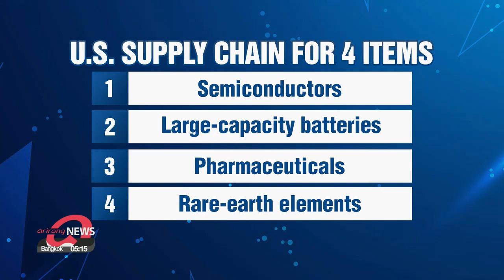U.S. to review supply chains, Janet Yellen urges collective efforts in containing Covid-19 ...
U.S. to review supply chains, Janet Yellen urges collective efforts in containing Covid-19, Hong Kong's Jan. exports surge most on 1992

바이든, 핵심부품 공급망 점검 행정명령…옐런,G20에 코로나 협력 촉구…홍콩 1월 수출 28년만 최대

Turning to some economic headlines,
U.S President Joe Biden has signed an executive order to review supply chains for critical materials.
Treasury Secretary Janet Yellen urged for the cooperation of G20 country's in containing the coronavirus.
And.. Hong Kong saw its biggest surge in exports in January since 1992.
Our business correspondent Seo Eun-kyung has the details.
Joe Biden's executive order mandates a 100-day review of supply chains for four key sectors - semiconductors, large-capacity batteries, pharmaceuticals and rare-earth elements.
Semiconductors are used in products from cars to phones, while large-capacity batteries are used in electronic vehicles.
Rare-earth elements are key components in high tech products such as smartphones and drones.
The review is to strengthen vulnerabilities in supply chains across critical sectors in the U.S.
The order does not mention China, but dependence upon strategic competitor nations will be among the risks to be evaluated.
As of now, the country imports about 80% of its rare earths from China, and relies on the country for as much as 90% of some medical products.
The U.S. is projected to pursue partnerships with Australia for rare earths, and with Taiwan, Japan and South Korea for semiconductors.
Janet Yellen, in her letter to G20 finance officials Thursday local time, asked for economic support for low-income countries.
She stressed that these countries have been particularly hit hard by COVID-19, and, without proper help, they face further loss of life and delayed economic recovery.
She suggested an allocation of Special Drawing Rights as a means of providing liquidity to poorer countries.
The SDR is an international reserve asset created by the IMF.
Members of the IMF can convert the reserve asset into hard currency upon request.
Hong Kong's exports surged 44 percent in January on year.
It is the biggest increase since 1992.
A rebound in exports to Taiwan and China has been attributed to the substantial pick up.
SEO Eunkyung, Arirang News.

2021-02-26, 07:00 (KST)